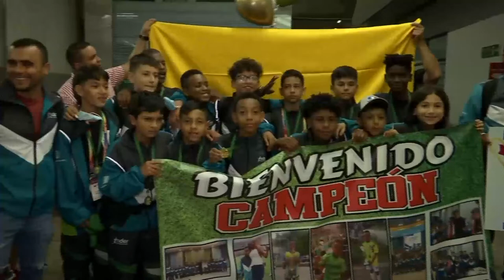Especial Telemedellín Sports con la Selección de fútbol del INDER Medellín - Telemedellín